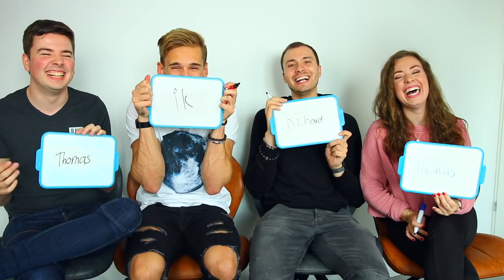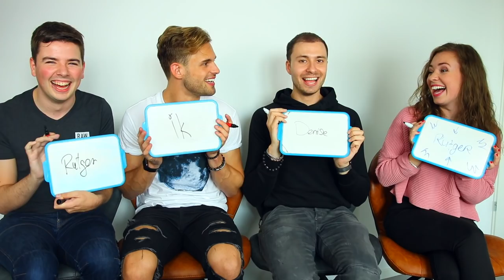Wie heeft er STIEKEM een TATTOO?! | Met Thomas, Denise & Richard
▻ Kom ook naar onze theatershow Furtjuh Live in de herfstvakantie, door heel Nederland! Check

In deze video doen we de Most Likely Challenge! Oftewel... Wie zou er als eerste... allerlei dingen doen! Heel veel kijkplezier!

Rutger / Furtjuh
Passeerdersgracht 18
1016 XH Amsterdam

Technische info:
Software: Final Cut Pro X
Camera: Canon 80D
Lens: Sigma 17-35mm F1.8
Vlogcamera: Canon G7X